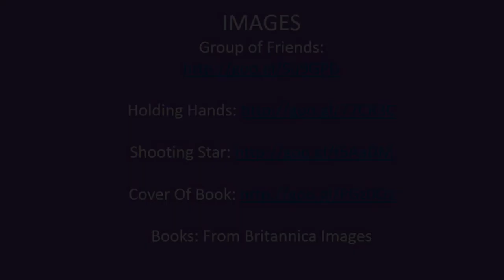Tooter's Stinky Wish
Listen to grade 4 students share their thinking around Brian Cretney's book, "Tooter's Stinky Wish."